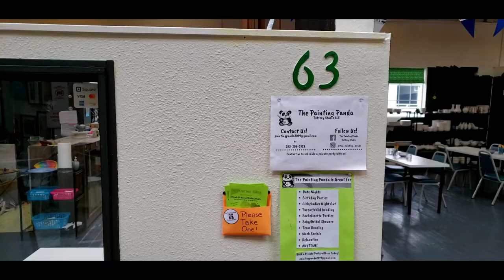Painting Panda Pottery Studio Tour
We have our new space open in Freighthouse Square.  We will soon update the paint scheme in this space as we quickly had to move from our old space #69 to our larger space #63.

We are a paint it yourself pottery studio. The price you see on the shelf is for the paint, the piece, firing, etc.  There is no studio fee and walk-ins are welcomed.  We also do allow parties.  You can rent the party room or the entire studio.  The party room is best for 15 people and under.  The studio can seat an additional 35.  You also can rent both spaces which will support 50 people.

We have ample parking as the Pierce Transit Tacoma Dome Station Parking Garage is right across the street from our studio.  Parking at the garage is free.